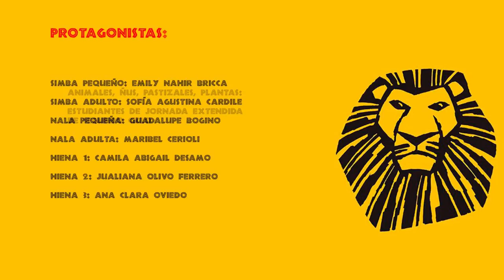Musical El Rey León - Jornada extendida - José Maria Paz